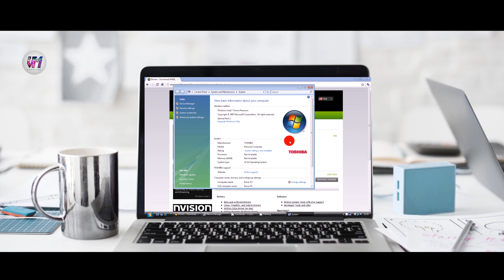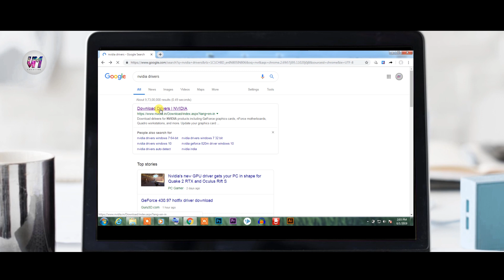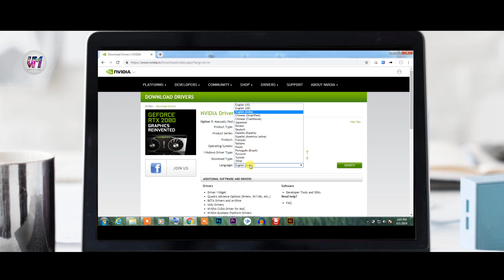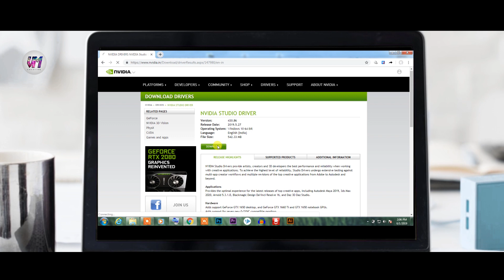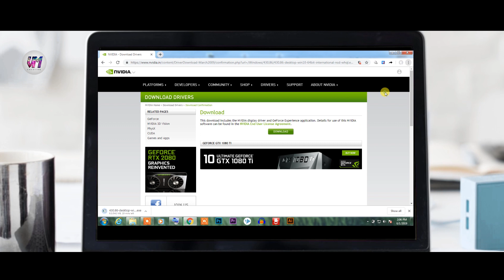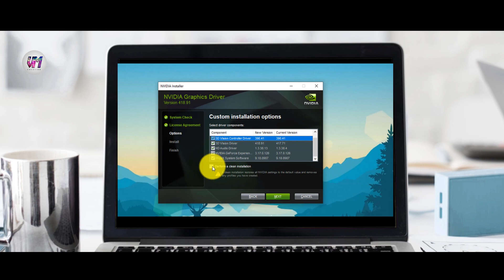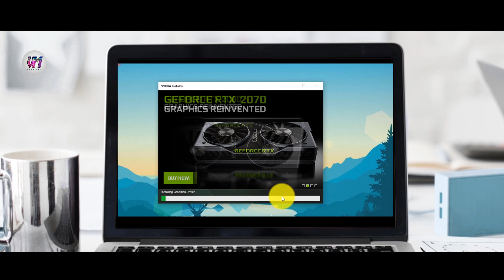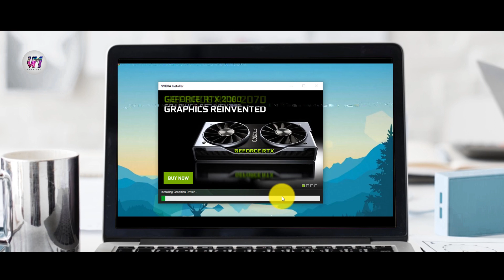| Nvidia graphics card | download in tamil |vmcreation |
vmcreation Nvidia graphics card
Follow on :